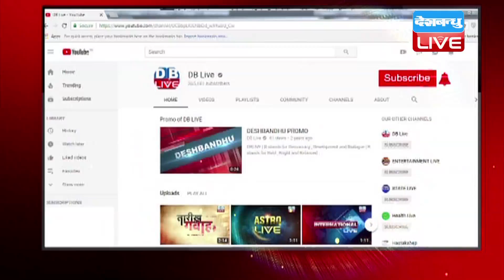विपक्ष साथ है,Modi सरकार पर कड़ा प्रहार है | Modi सरकार के खिलाफ विपक्ष का मेगा शो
आगामी लोकसभा चुनाव से पहले आज का दिन विपक्ष के लिए बेहद खास था...क्योंकि आज महागठबंधन की वो तस्वीर सामने आई, जिससे मोदी सरकार की मुश्किल बढ़ने वाली है...कोलकाता में ममता बनर्जी की मेगा रैली में 22 दलों ने हाथ मिलाकर साफ कर दिया...पूरा विपक्ष साथ है, और इस साथ से अबकी बार मोदी सरकार पर जोरदार प्रहार है